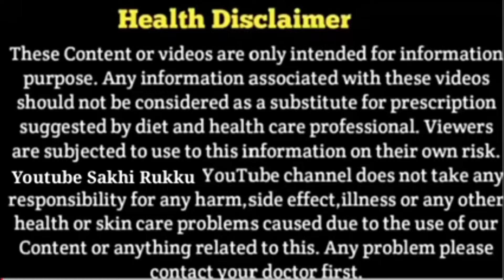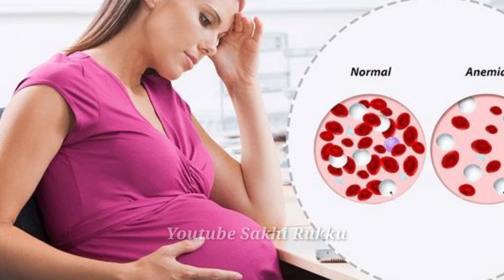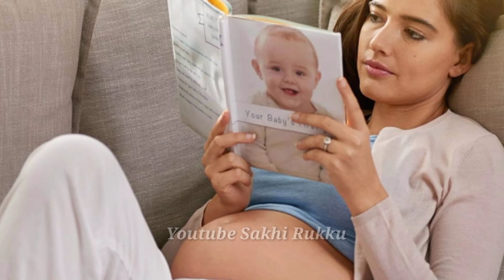प्रेग्नेंसी में किताबे पढ़ने से आपको क्या क्या फायदे मिलते है?Benefits of reading book in pregnancy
प्रेग्नेंसी पर और विडियोज देखने के लिए नीचे क्लिक करे👇🏻